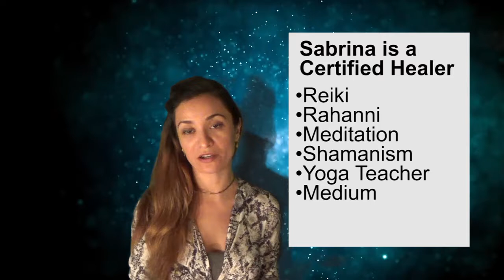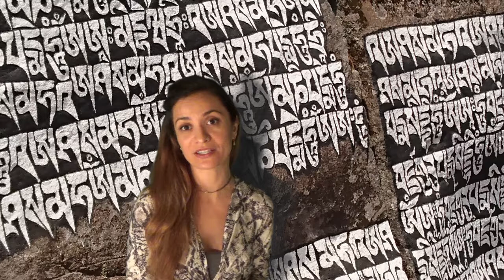Sacred Honey Ceremony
Have you ever been to a Honey Ceremony? Do you know what that is?
Here is a little information on it and a link to attend to the ceremony in Amsterdam

You can also receive more information and post by going to the next event